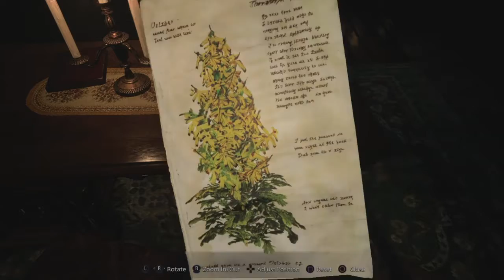House full of Dolls - Resident Evil Village: Ep 6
Visiting the Dolls House & Getting Chased by a Giant Baby